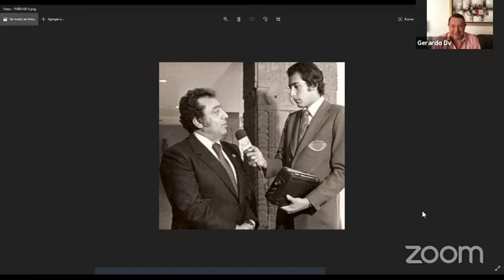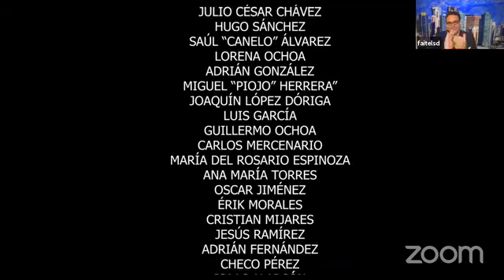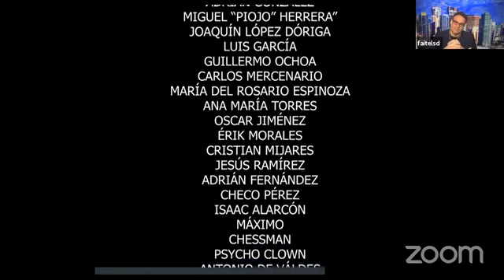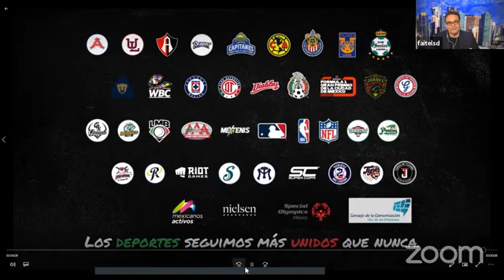𝗪𝗕𝗖 𝗧𝗔𝗟𝗞𝗦 𝗥𝗢𝗨𝗡𝗗 49 MÉXICO CUENTA CONMIGO